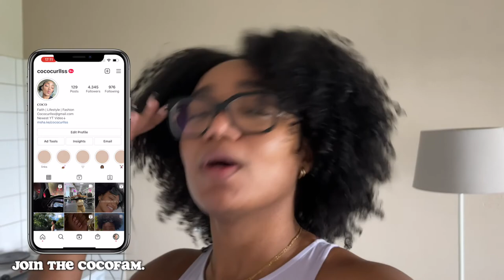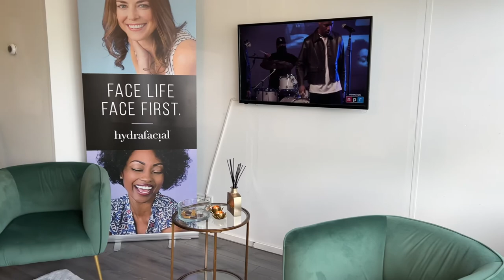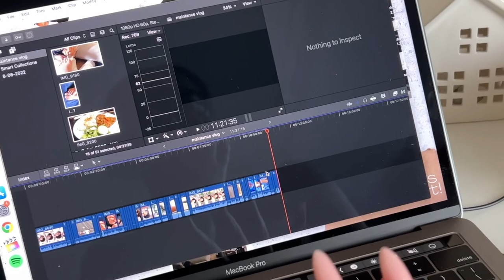VLOG| NEW SET OF NAILS, HAIR REMOVAL, DECLUTTERING & MORE |COCOCURLS'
Hi Coco's! Today's vlog is all about my monthly reset maintenance vlog. I went to do my laser hair removal, new set of nails, lashes and more. Enjoy babes🤍

Lens name: Fog Gray

                                                        •  J O I N     T H E     C O C O F A M   •

 • AGE - 24
 • BIRTHDAY - 15 aug.
 • RACE - Black
 • LIVE: The Netherlands (from Curaçao)

0:00   | Fresh set of nails + lashes
2:48   | Laser hair removal
4:06   | Pedicure
7:21   | Decluttering my closet
24:57 | Night time facial routine